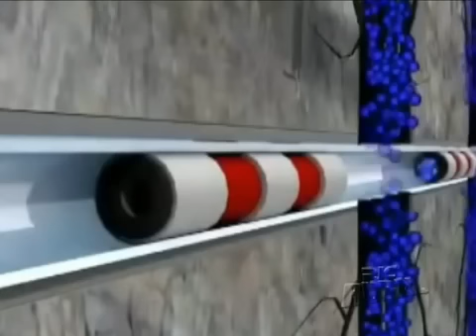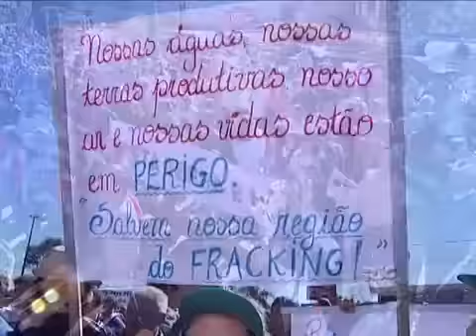RIC Rural fala sobre a exploração de xisto no Paraná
O RIC Rural explica como funciona a exploração de xisto, uma alternativa para geração de energia que vem ganhando espaço no mundo.